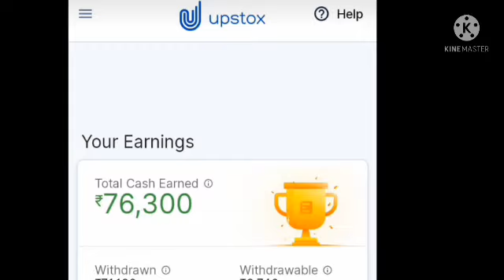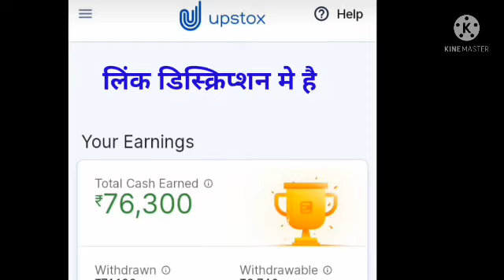बड़ी खुशखबरी बेरोजगारों के लिए धमाका खुशखबरी खुशखबरी